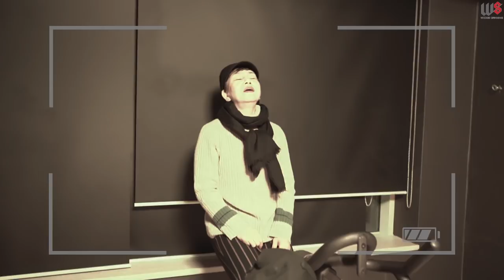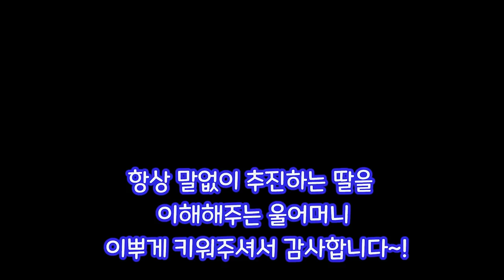갑작스런 어머니의 위키드스튜디오등장!! (긴장10000000000000000000000000000000%)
제가 세상에서 제일 존경하는 어머니
사랑해용!

2019년 4월부터 개인수업 진행합니다!
2:1 혹은 1:1 수업으로 진행하며,

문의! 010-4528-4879